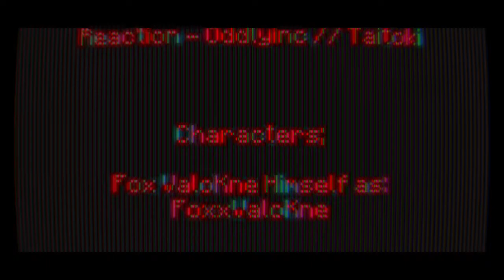Windows 10 Games SP; Minecraft Week Twenty Day 137 - Night 137 | BTU - V1.2.10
-=-=-= *Front-Note; =-=-=-

[]p (oo).] -[ Dey CXXXVII in mah 365-ish day Minecraft Venture teh nowhere ]

[]/ (oo)\] -[ Walnuts 'n Salt Buns ]

-[ None used ]

-=-=-= Artwork; =-=-=-

-[ MC10 BTU - Ep.136, or Day 136
Night 136 ]
-[ MC10 BTU - Ep.135 , or Day 133
Night 135 ]
-[ MC10 BTU - Ep.134 , or Day 134
Night 134 ]
-[ MC10 BTU - Ep.133 , or Day 133
Night 133 ]

*Side-Note;
Thoornsday Plaps []. (oo)q]